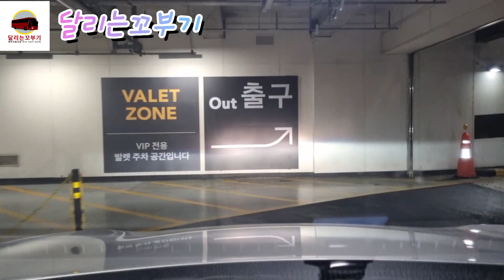동대구에서 서대구까지 [ 버스운용모드 ]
달리는꼬부기 업로드편으로 인사를 드립니다^^
이번 업로드편은 앞전편인 서대구에서 동대구까지
편의 이어지는편인 동대구에서 서대구까지편 입니다
자차운용 주행이며 주로 버스운용모드로 운몽됐구요
버스준비하시는 우리 예비승무사원님분들은
제 컨텐츠보시고 버스가 운용되면 이렇게 운용된다는점
참고하셔서 봐주시면 감사하겠습니다

달리는꼬부기 해시테그